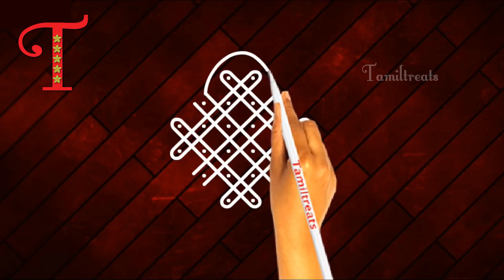Easy Rangoli Designs With 6 to 2 Dots, Daily Muggulu, Simple Kolangal, Kambi kolam, easy rangoli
kolam designs
kolam rangoli
kolam kolam
muggulu
muggulu designs with dots
muggulu designs
muggulu with dots
muggulu muggulu
muggulu telugu
muggulu designs simple
muggulu videos

4 dots rangoli
tipka rangoli
dot rangoli small
chukki rangoli 11 to 6
2 dots rangoli
11-6 dots rangoli rose

3 dots rangoli
3 dots kolam
3 dots muggulu
small kolam
small muggulu
small rangoli
Friday kolam
Friday rangoli
Friday muggulu